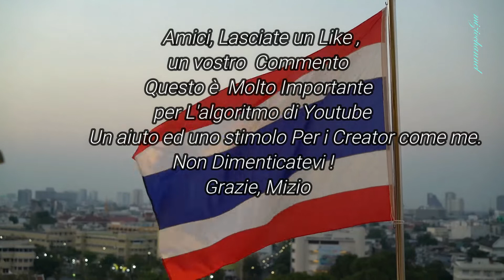Pazzesco ! Th- THAILANDIA- Top Pole Dancer di PHUKET- MISS PUM - 4k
E' un piacere per me farvi vedere la Bravura di una Pole Dancer di Phuket, Una delle più Ricercate  per la sua grande capacità di acrobazie ed incollare le persone magicamente a vedere le sue performance.
Pum, che conosco personalmente vi regalerà attimi di blocco visivo sui suoi movimenti acrobatici.
Buona Visione Amici!

 Attivate la campanellina per non perdervi  ogni contributo ! 😊
Un mezzo di sostentamento ed uno stimolo per tutti i creator!